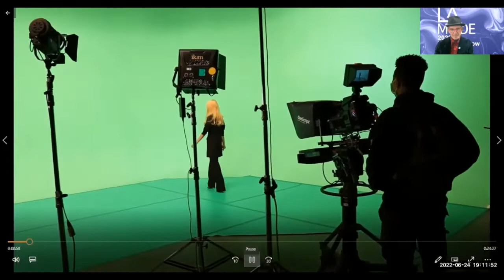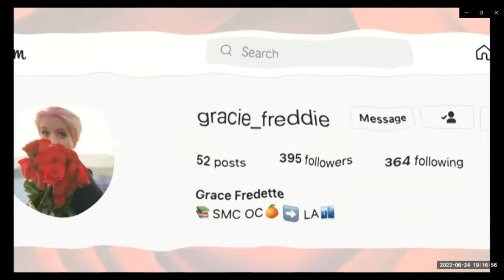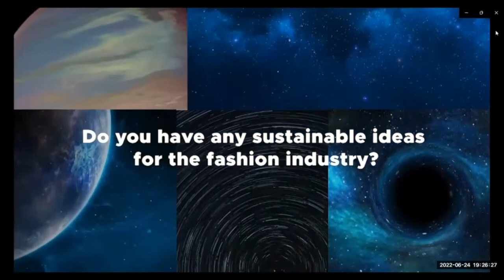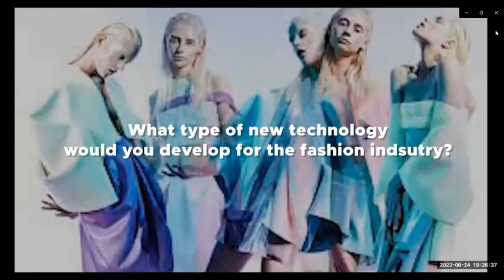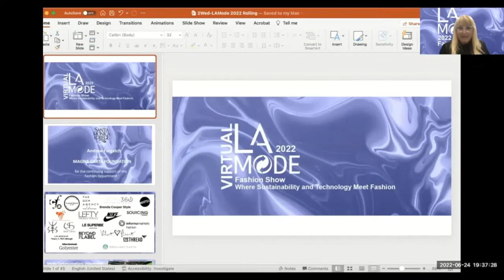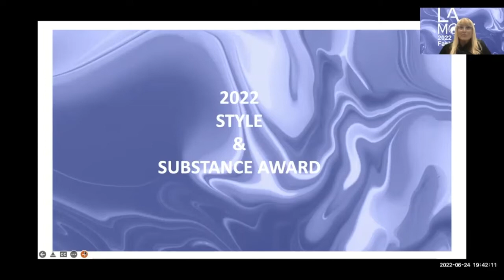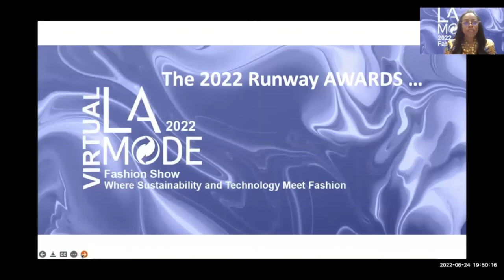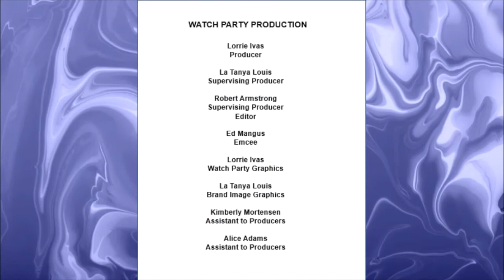Santa Monica College Watch Party for the LA Mode 2022 Fashion Show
The Santa Monica College Fashion Department Live Watch Party presents the 3rd virtual fashion show of its kind. Sit back and enjoy this exciting presentation of talent and great achievements during this live-recorded presentation.